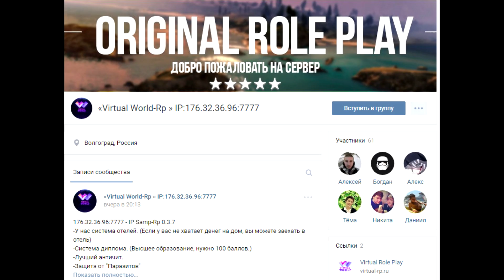ПРИБЫЛЬНАЯ РАБОТА ДЛЯ ВСЕХ ЖЕЛАЮЩИХ || GTA SAMP || DIAMOND RP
и конечно же можешь так же написать хороший и добрый комментарий, на который я обязательно отвечу тебе, если ты добрый человек и желаешь добра моему каналу, большое спасибо за внимание, приятного просмотра моего видео и канала в целом.